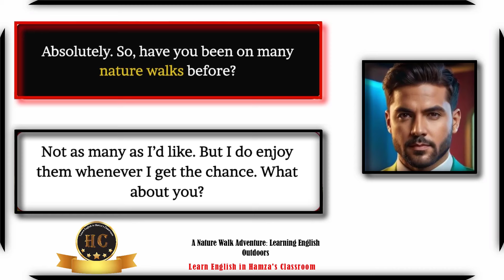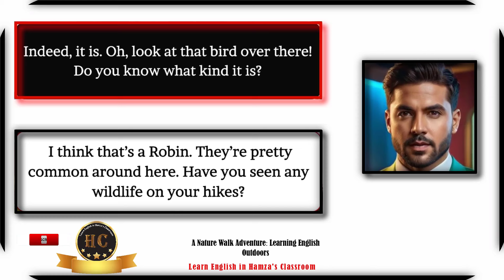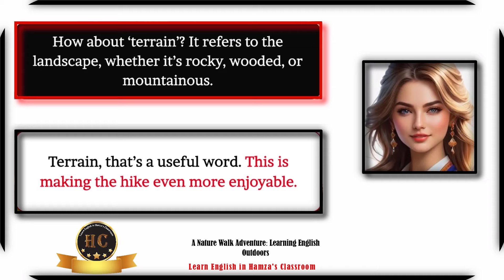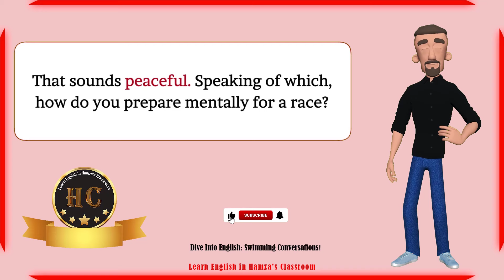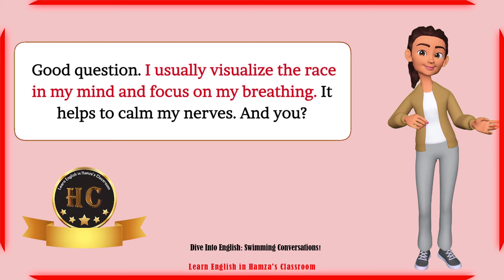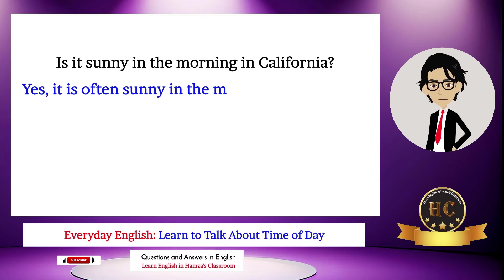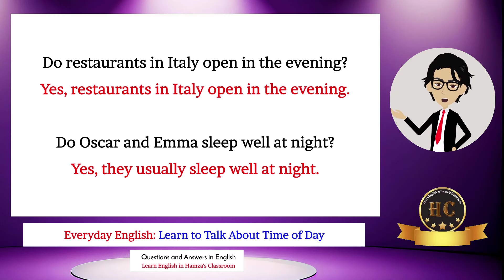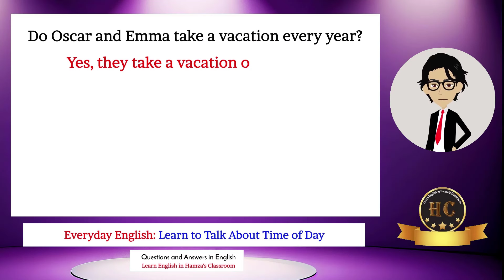English Speaking Practice - 20 | Easy English Conversation | Questions and Answers in English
00:00 A Nature Walk Adventure:... Easy English Conversation
03:37 Dive Into English:... Easy English Conversation
06:46 Everyday English. Questions and Answers in English